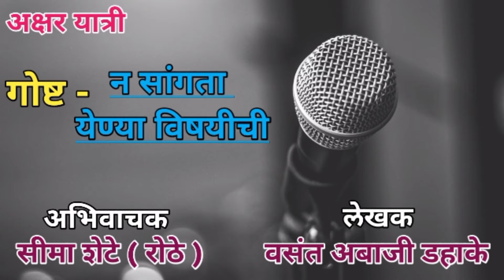गोष्ट न सांगता येण्या विषयीची | लेखक - वसंत आबाजी डहाके | अभिवाचक - सीमा शेटे रोठे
अक्षर यात्री च्या माध्यमातून वसंत आबाजी डहाके यांच्या  गोष्ट न सांगता येण्या विषयीची या पुस्तकातील लेख आपल्या समोर सादर करताहेत सीमा शेटे रोठे

लेखक - वसंत आबाजी डहाके
अभिवाचक - सीमा शेटे रोठे

अक्षरे योगसाधनेची

कथाकथन
कथाकथन कसे कराव
कथाकथन गोष्टी
मराठी कथाकथन
कथाकथन व.पु. काळे
कथाकथन शंंकर पाटील
कथाकथन पुु.लं.
कथाकथन आप्पासाहेब खोत
कथाकथन माहिती
मराठी कथााकथन mp३
भुताच्या गोष्टी
भयानक कथा
रहस्यमय कथा
गोष्ट
मराठी गोष्ट
कथा
अनामिक
कविता वारके
म्हातारी
मराठी कथा
kathakathan
Aksharyatri
Akshar yatri
Marathi kathakathan
Marathi goshti
ghost
Kavita varke
Anamik
Akshar Yatri
Marathi gosht
Marathi katha
Katha
Marathi kathakathan
Marathi goshti
ghosht
मराठी लघुकथा
लघुकथा
ललित कथा
Anamik
Akshar Yatri
Marathi gosht
Marathi katha
Katha
श्वेता स्वामी
लेखिका